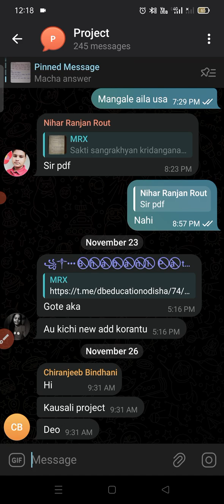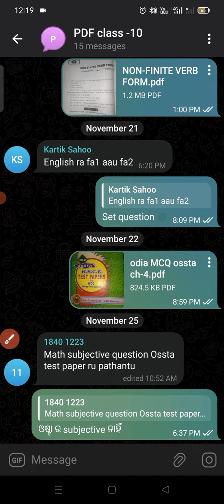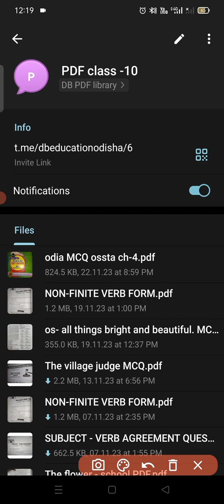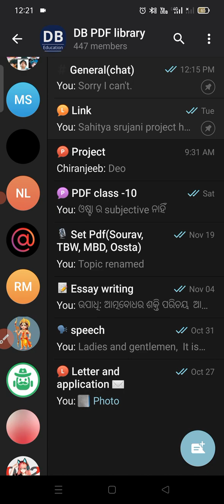How to find project pdf in DB PDF library